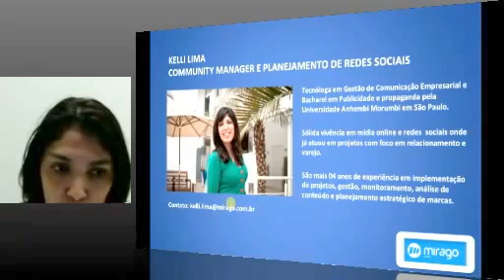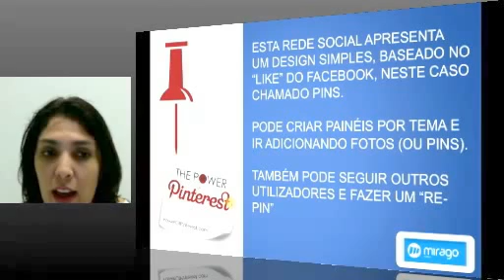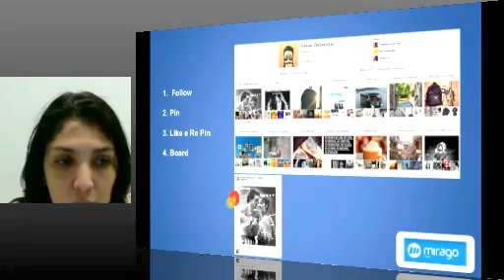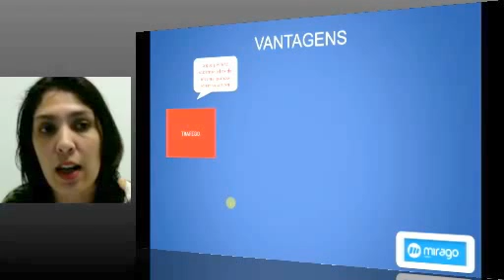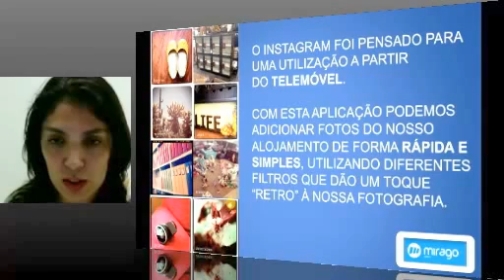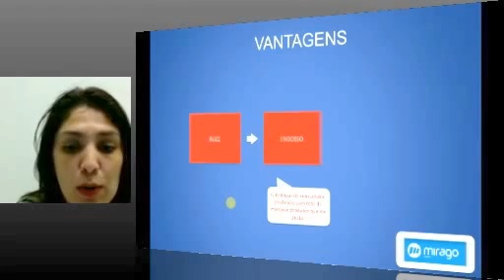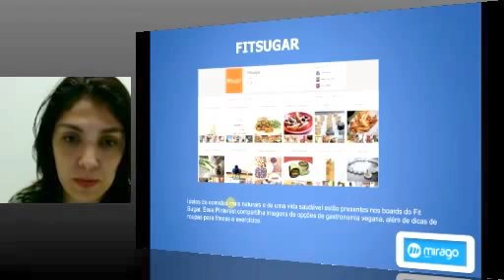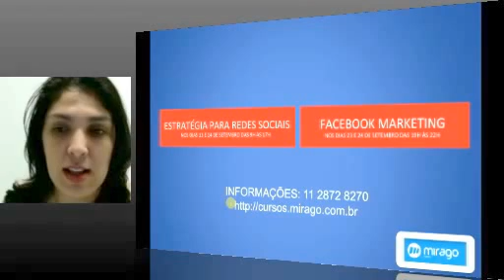Instagram & Pinterest - Um mar de oportunidades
Por que não? Saiba como algumas empresas vem explorando essas redes de maneira criativa e focada em resultados.